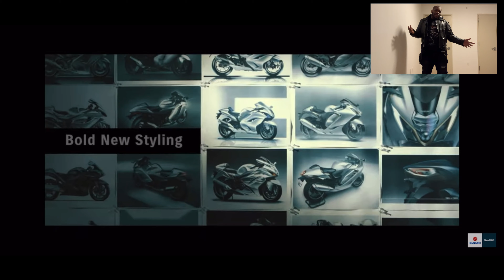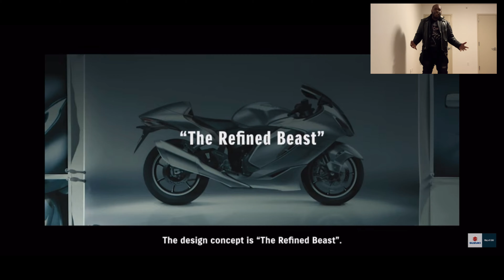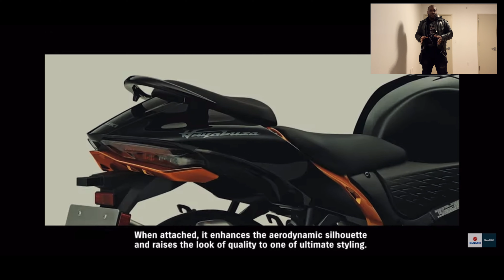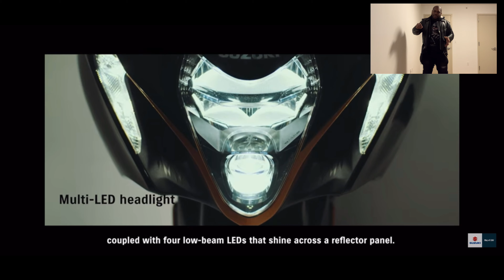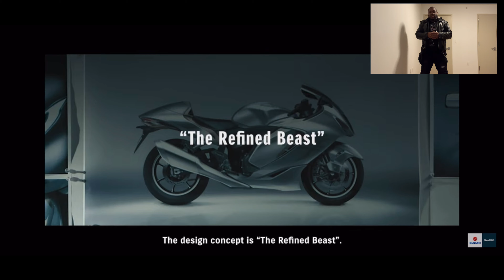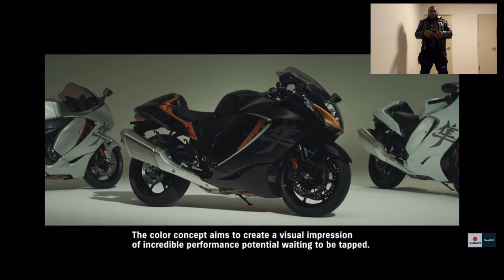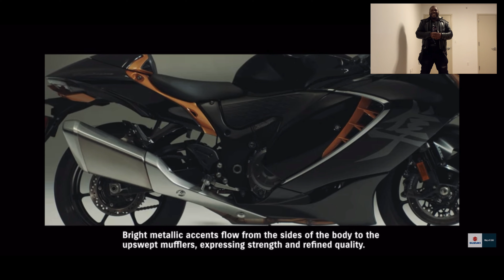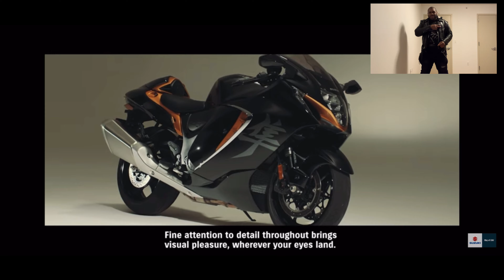2021 Suzuki Hayabusa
On 2 Wheels Training Academy

Teaching with social distance

New Riders

Experience Riders

Personalized instruction tailored to help you learn at your own pace.

$50 and Hour, minimum two hours . Must book appointment in advance and pay half non-refundable.

Must have your own helmet and gloves with mask

If you do not own a motorcycle or scooter one will be provided for you to learn on. um two hours . Must book appointment in advance and pay half non-refundable.

If you do not own a motorcycle or scooter one will be provided for you to learn on.